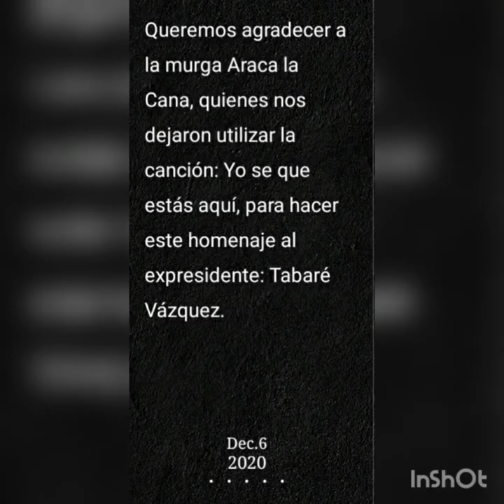Video en homenaje a Tabaré Vázquez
Hoy en Espacio Cultural La Rebotona, compartimos el video homenaje a Tabaré Vázquez.

Gracias murga Araca la Cana, por permitirnos utilizar la canción: Yo se que estás aquí.